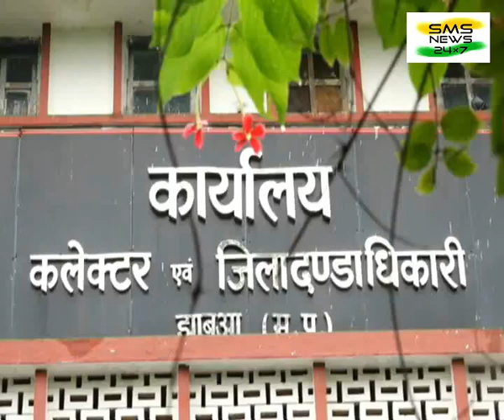झाबुआ विधानसभा को लेकर जल्द होने वाले उपचुनाव की तैयारियों की समीक्षा करने मुख्य निर्वाचन SMS Live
आदिवासी अंचल के झाबुआ विधानसभा को लेकर जल्द होने वाले उपचुनाव की तैयारियों की समीक्षा करने मुख्य निर्वाचन आयुक्त वी कांताराव  झाबुआ पहुंचे। कलेक्टर सभाकक्ष में आयोजित समीक्षा बैठक में मुख्य निर्वाचन आयुक्त ने आवश्यक दिशा निर्देश दिये # ज्यादा खबरों देखने के लिए मो 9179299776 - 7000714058